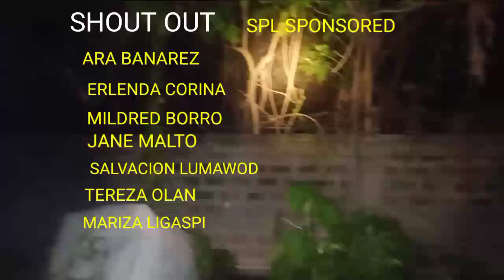HINANAP NI BRANDON YONG LIBRITA,SG HUNTERS01 MUNTIK NA MATAGA